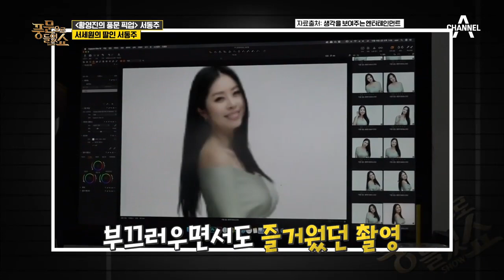미술에서 법까지, 다 가진 그녀 *서동주*의 이상형은 박성웅!? | 풍문으로들었쇼 211회 다시보기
부족한 것 없는 완벽한 스펙!
머리부터 발끝까지 완소 그 자체, *서동주*와의 인터뷰!

풍문으로 들었쇼 매주(월) 밤 11시 20분 방송